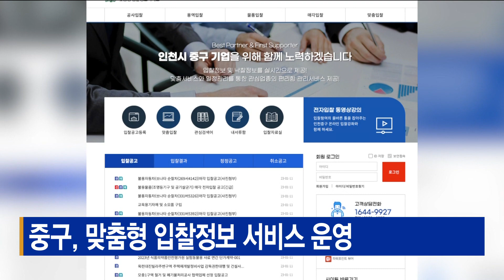중구, 맞춤형 입찰정보 서비스 운영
[기사내용]
중구는 공공기관과 민간업체 등
전국에 산재된 입찰정보를
중소기업에 실시간으로 제공하는 서비스를
운영하고 있다고 밝혔습니다.

맞춤형 입찰정보서스비스에 가입한 기업은
기간별, 업종별, 지역별로 선별된
맞춤 정보를 제공받을 수 있습니다.

중구에 사업장을 둔 중소기업이나 소상공인은
맞춤형 입찰정보 홈페이지에 가입하면
무료로 이용할 수 있고,
입찰 실무교육도 진행하고 있습니다.

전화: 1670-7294